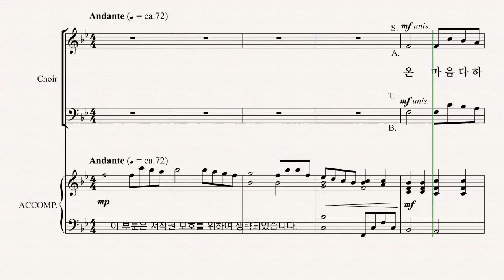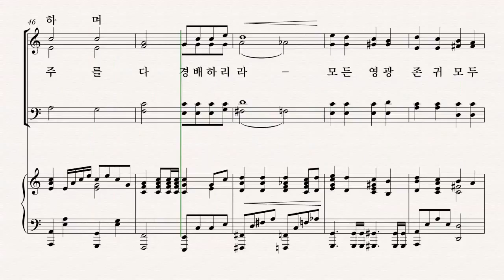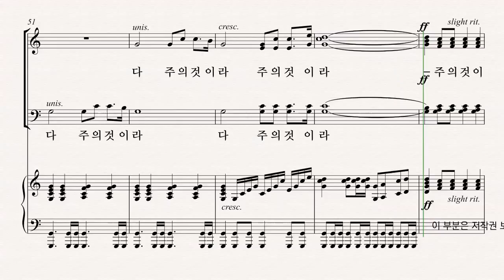[부활절 칸타타] Joseph M. Martin '온 맘 다해' 08.온 맘 다해 파트연습 - T